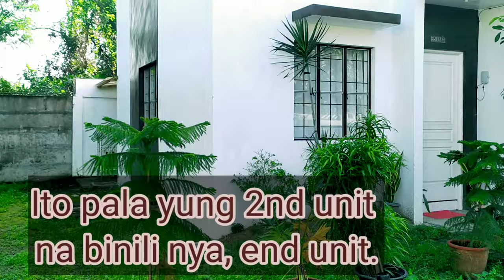Loisa Andalio House Tour | New House Location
Loisa Andalio 2nd House Unit
@Amaris Homes Subdivision
Molino 4, Bacoor,  Cavite.